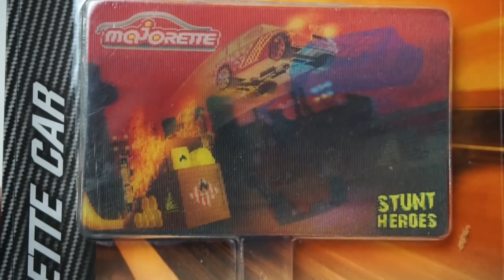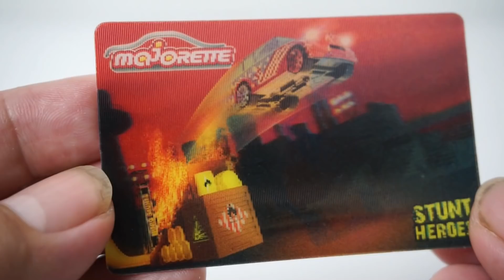รีวิวรถเหล็กมาจอเร็ต รถซิ่งผาดโผนชนกระจาย Majorette Stunt hero Car|C2Kun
Majorette Stunt hero Car คันละ 99 บาท